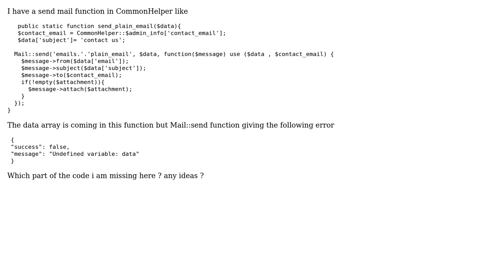Send Mail Function is not working in laravel 5.3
With thanks & praise to God, and with thanks to the many people who have made this project possible! | Content (except music & images) licensed under CC BY-SA | Music | Images & others | With thanks to user Teh Choon siang user Muhammad Sipra and the Stack Exchange Network Trademarks are property of their respective owners. You are responsible for your own actions.